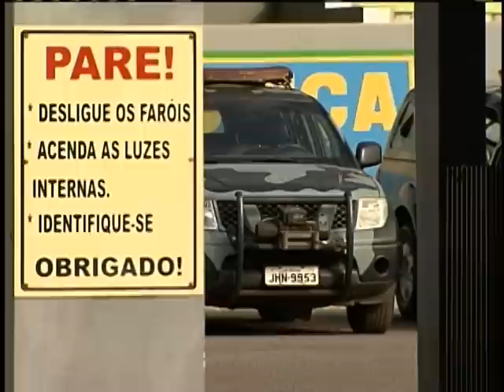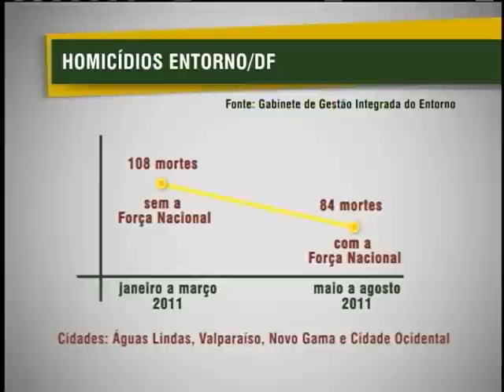Força Nacional permanece no entorno do Distrito Federal até 5 de setembro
NBR NOTÍCIAS - 08.06.12: A Força Nacional vai pemanecer com mais de 100 homens  no entorno do Distrito Federal, até o dia 5 de setembro. De 2011 a 2012, o número de homicídios caiu quase 30%  na região por meio da ação dos militares.